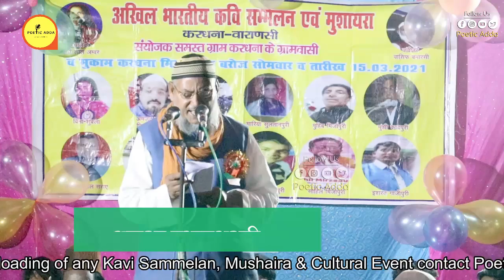अकरम मुगलसरावी | जो गद्दार थे वफादार हो गए , हम अपन खून देकर भी गद्दार हो गए | Poetic Adda